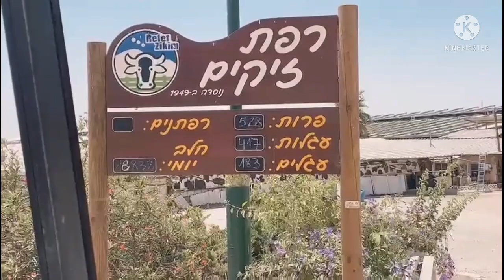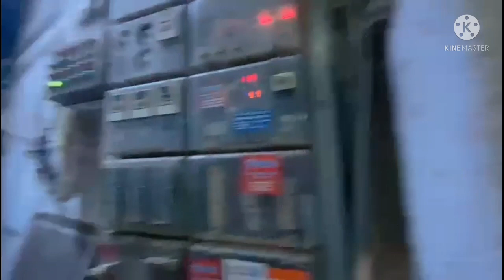Milking Cows in Kibbutz Zikim || Cattle farm tour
Cattle Farm Tour in Zikim,, special Thanks to Master Chef for brought me there
Kibbutz is very peaceful and beautiful place,, i love it